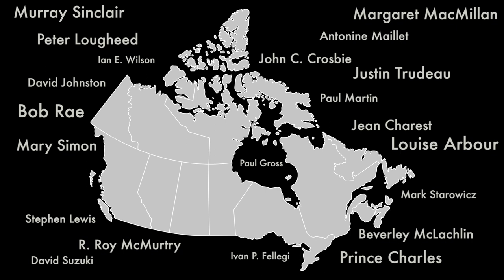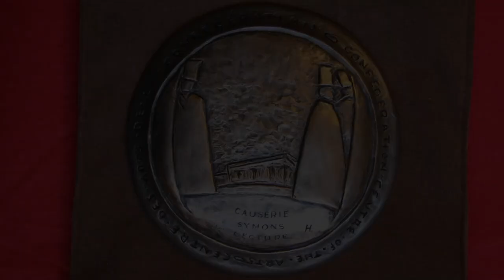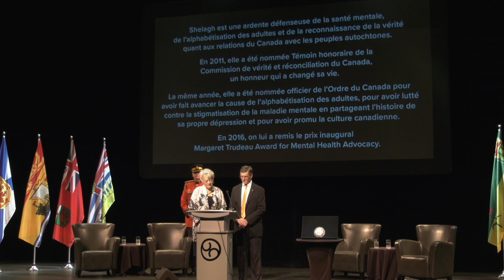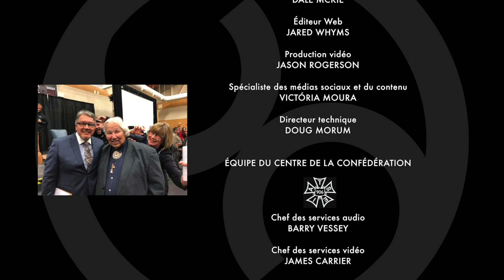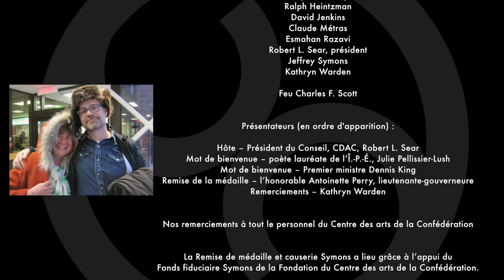2022 Symons Medal Presentation and Lecture | Shelagh Rogers (French)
Shelagh Rogers, la médaillée Symons 2022, présente sa causerie intitulée « Tais-toi et écoute : changer notre histoire », sur la scène du théâtre de la famille Sobey au Centre des arts de la Confédération, le 13 octobre.